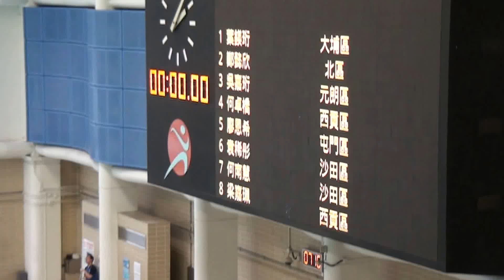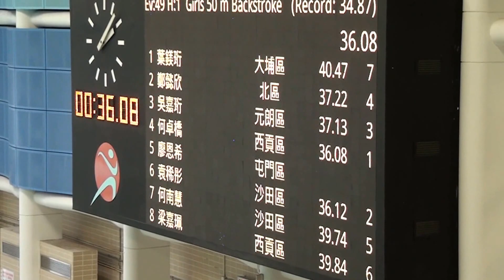2013新界區際學界游泳賽女乙50背決賽